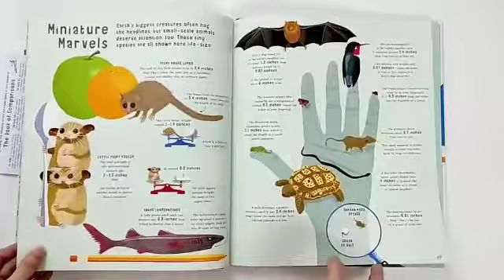The Book of Comparisons